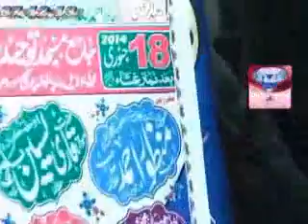SIHABA R A Ki mohabat by molana manzoor ahmad part 2